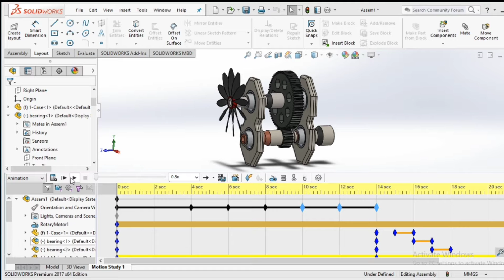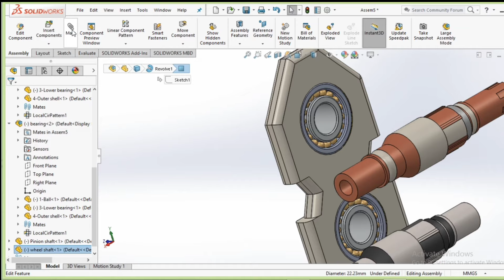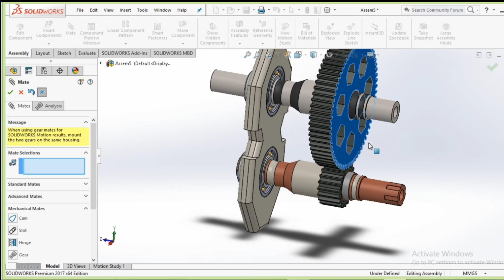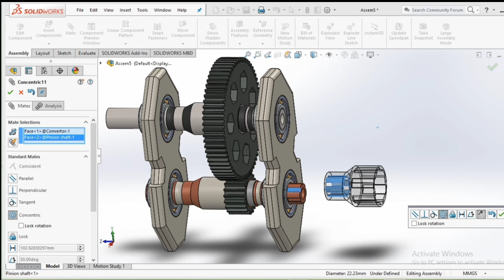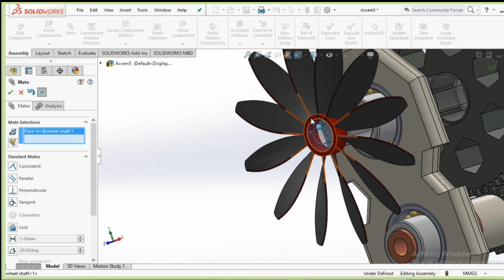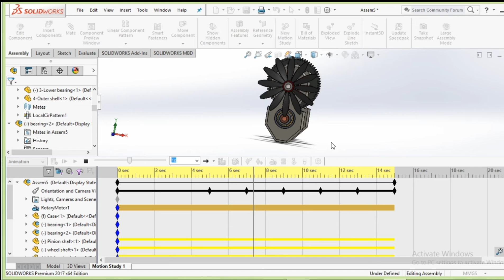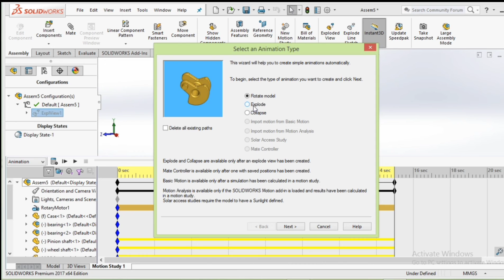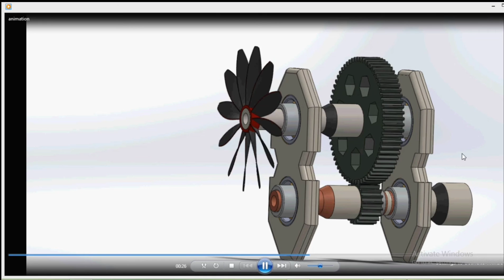SolidWorks Assemble Tutorial (Tagalog)- How to Assemble, and Add Motion Study/Animation.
This Video Tutorial will teach you how to Assemble Parts in Solidworks and Add Motion Study/Animation